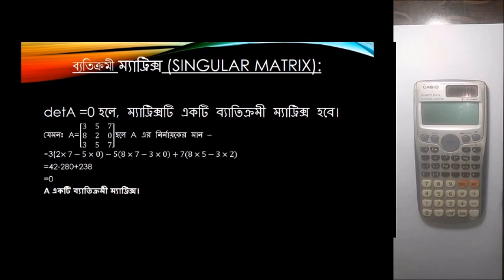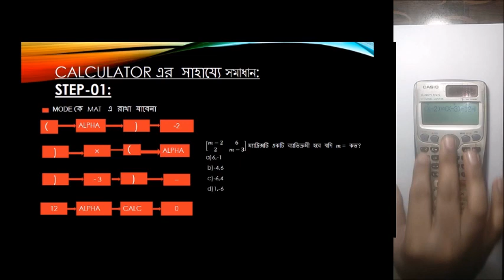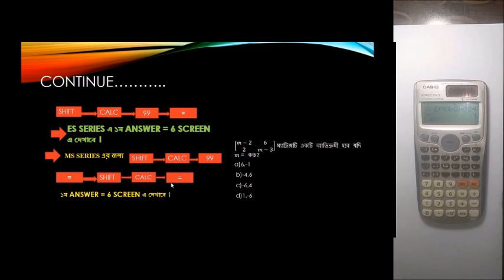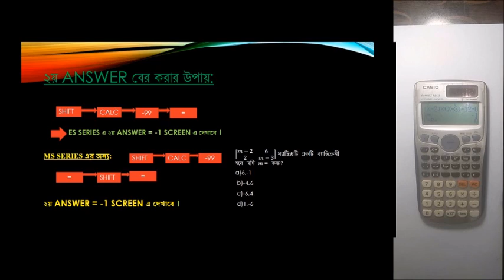Singular Matrix In Calculator(ক্যালকুলেটরে ব্যতিক্রমী ম্যাট্রিক্স)/HSC/ADMISSION TEST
In this video,i have tried to show you how to solve a matrix problem by using Calculator.